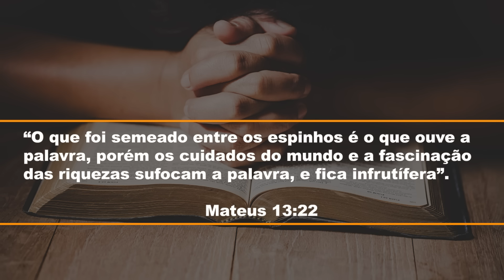642. PESSOAS CEGAS ESPIRITUAIS / PRIMEIRO DEUS / PR. ARILTON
Os cuidados da vida e as riquezas são todas temporais. Por isso Deus nos motiva a olhar para o que é eterno. Segue o LINK: